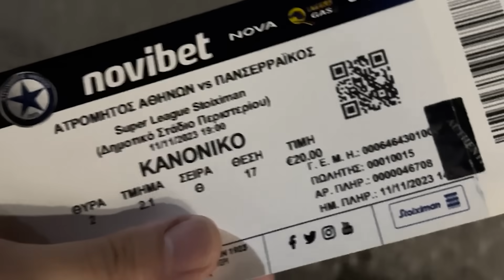Πήγα Σε 2 Αγώνες SUPER LEAGUE Σε 24 Ώρες!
Κατάφερα να πάω σε 2 αγώνες Super League σε ένα 24ωρο;

Κωδικός για 10% έκπτωση: HCG